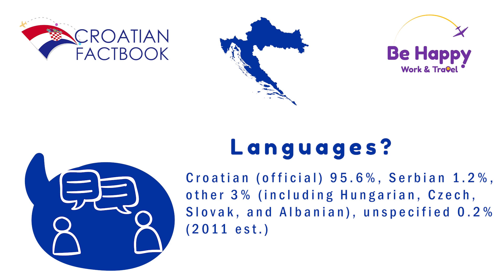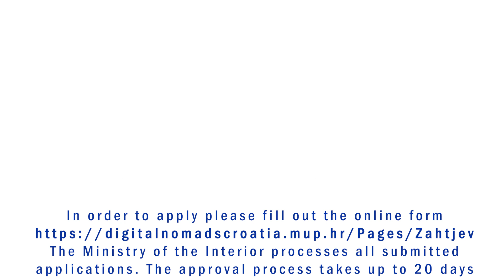Croatian FactBook, July 2021: Guide for the Digital Nomads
Narrator: Nikola Sivc
Sources: Be happy Work and Travel team

Some of the reasons we may remove or not approve a comment are listed below:
1)Abusive, vulgar, obscene, racist, threatening, or harassing comments.
2)Libel, slander, or personal attacks of any kind, including the use of offensive terms that target specific individuals or groups.
3)  Spam, including content that promotes products or services or contains gratuitous links.  4) Makes unsupported accusations.
5) Comments that suggest or encourage illegal, dangerous, or destructive activity.
6) Duplicate posts.
7) Clearly off-topic.
8) Political campaigning or lobbying